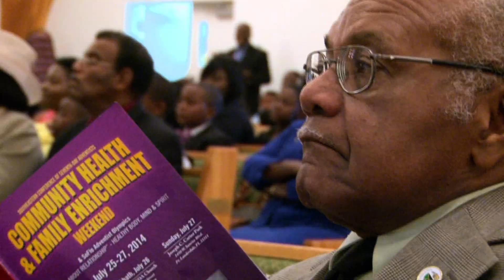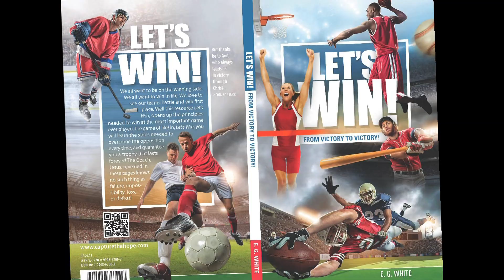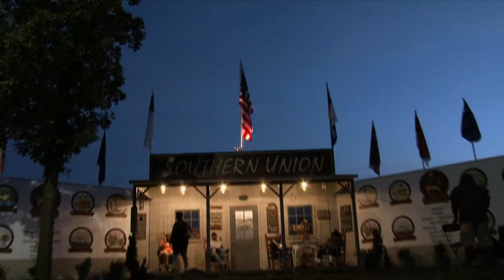Reach Out - 2014 Report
A recap of some of the ways members in the Southern Union Conference are reaching out to help others. This video was shown at the 2014 Southern Union year-end meetings.